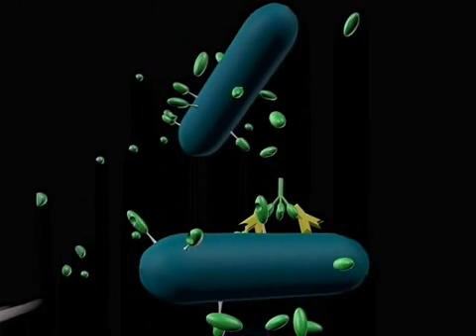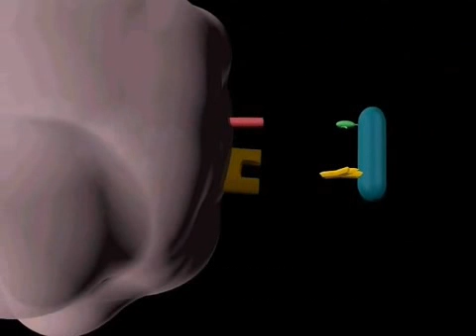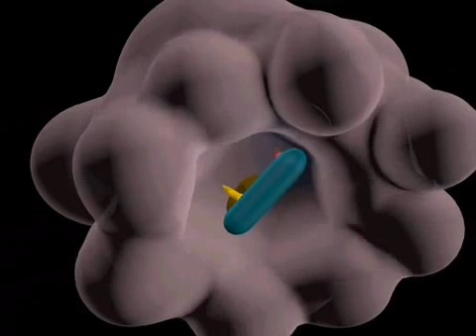מערכת המשלים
להסבר מלא כנסו אל זהו סרטון מתוך המדור 'מאגר מדע' של האתר דוידסון און-ליין. דוידסון און-ליין הוא אתר חינוכי מבית מכון דוידסון לחינוך מדעי - הזרוע החינוכית של מכון ויצמן למדע.

סרטון זה מסביר על מנגנון פעולת מערכת המשלים.

This video was produced by GoodEarthMarketpl